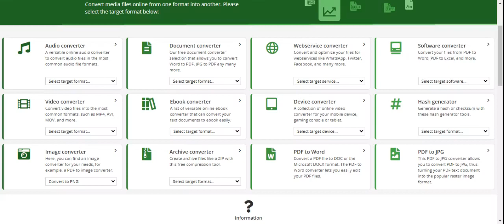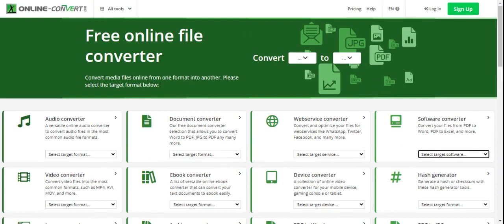Online convert parte 1